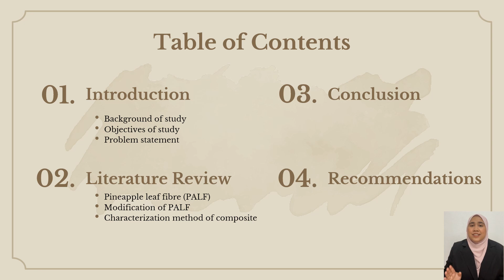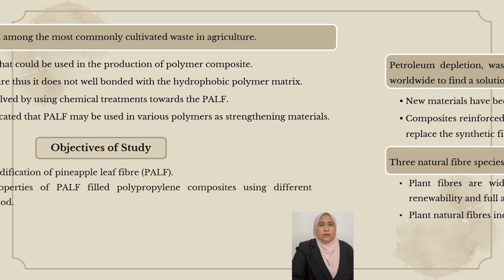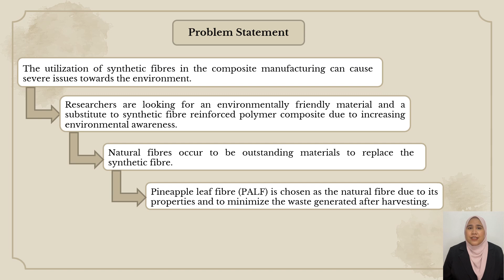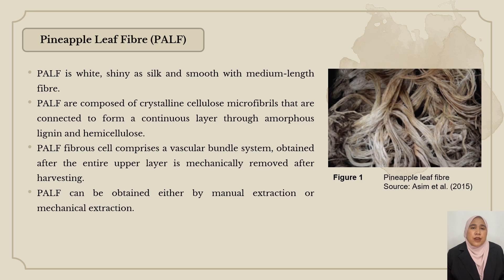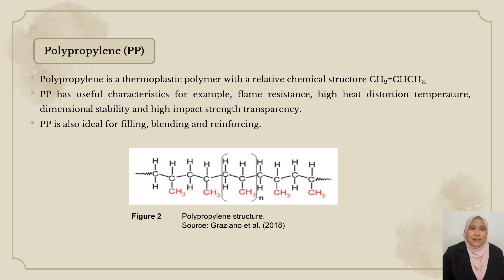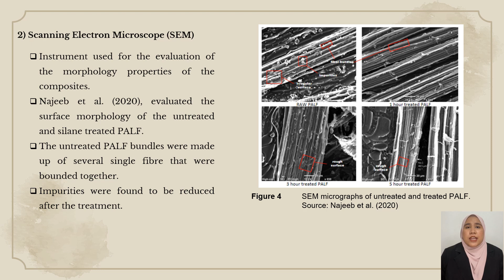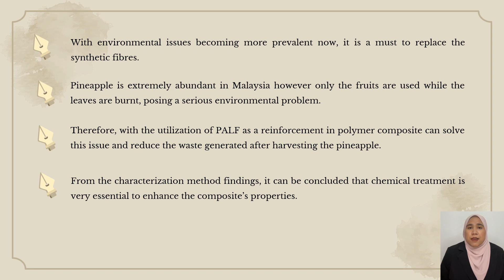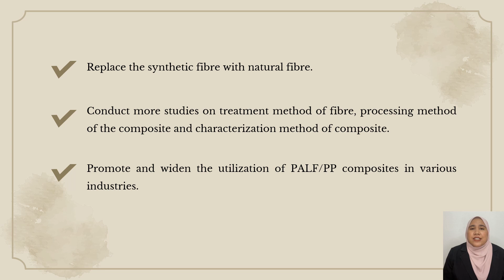Final Year Project (FYP) Presentation I UiTM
FYP Video Presentation (UiTM)

Name: Syafiqah binti Shahaidi
Title: Preparation and characterization of pineapple leaf fibre (PALF) filled polypropylene (PP) composites: A review